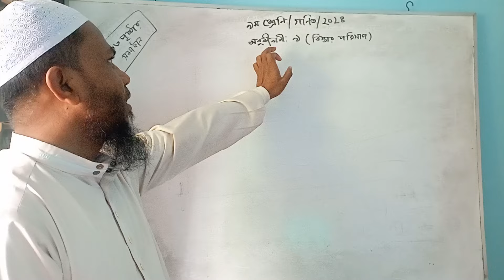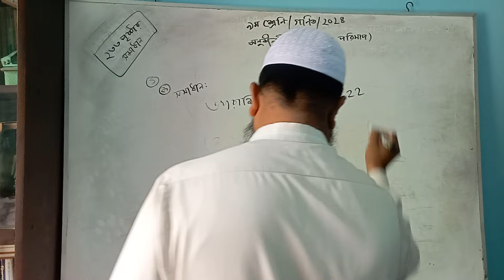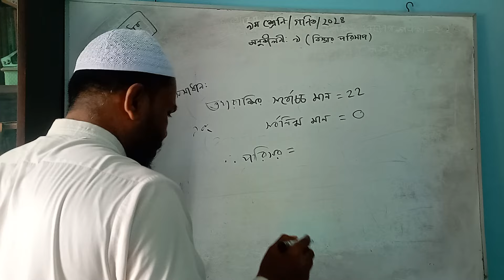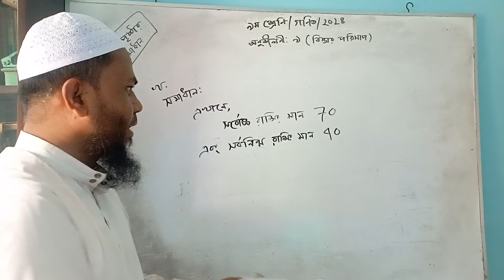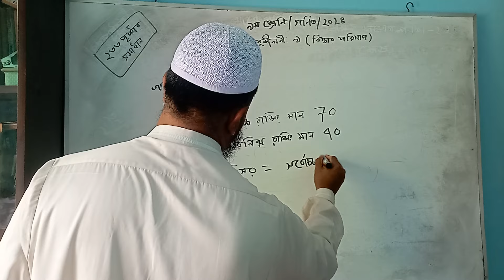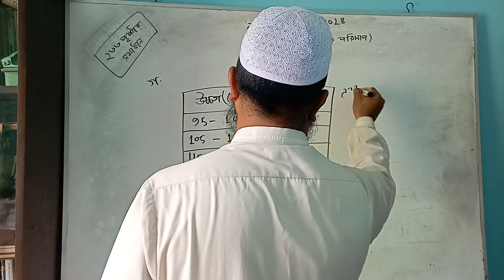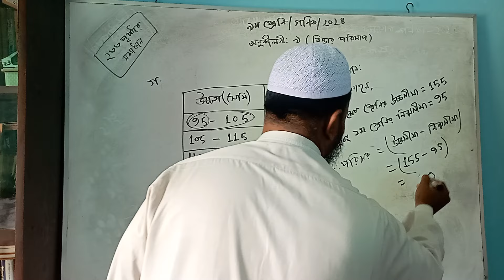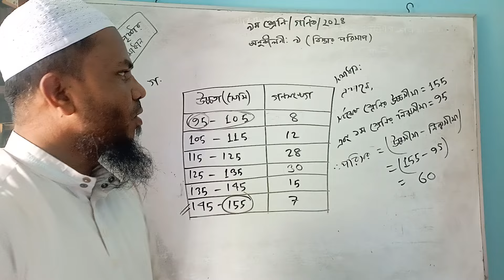৯ম শ্রেণি গণিত ।। বিস্তার পরিমাপ ।। ২৩৩ পৃষ্ঠা ১ নং সমাধান।। class 9 math 2024 chapter 9 page 233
৯ম শ্রেণি গণিত ।। বিস্তার পরিমাপ ।। ২৩৩ পৃষ্ঠা ১ নং সমাধান।। class 9 math 2024 chapter 9 page 233
৯ম শ্রেণি গণিত
নতুন কারিকুলাম
Onukrom o dhara
৯ম শ্রেণি গণিত। নতুন কারিকুলাম
বিস্তার পরিমাপ

বিস্তার পরিমাপ নবম শ্রেণির গণিত দ্বিতীয় অধ্যায় নতুন কারিকুলাম ২০২৪,৯ম শ্রেণির গণিত দ্বিতীয় অধ্যায় বিস্তার পরিমাপ নতুন কারিকুলাম ২০২৪,অনুক্রম ও ধারা অধ্যায় ২ নবম শ্রেণির গণিত নতুন কারিকুলাম ২০২৪ পৃষ্ঠা নং ৪১,অনুক্রম ও ধারা নবম শ্রেণির গণিত ২য় অধ্যায়,অনুক্রম ও ধারা নবম শ্রেণির গণিত নতুন কারিকুলাম,অনুক্রম ও ধারা ৯ম শ্রেণির গণিত ২য় অধ্যায় নতুন কারিকুলাম ২০২৪,class 9 maths chapter 2,maths class 9,class 9 2024 math book। new curriculum,class 9 new book details 2024
class 9 new curriculum math 80 page 78 page 77 page
৯ম শ্রেণির গণিত ২০২৪
৯ম শ্রেণির গণিত ৩য় অধ্যায় ২০২৪
৯ম শ্রেণির গণিত ৮০ পৃষ্ঠা ৭৮ পৃষ্ঠা ৭৭ পৃষ্ঠা
নবম শ্রেণির গণিত ৮০ পৃষ্ঠার অনুশীলনী সমাধান
নবম শ্রেণির গণিত ৩য় অধ্যায় অনুশীলনীর সমাধান
class 9 math chapter 3 logarithm page 80 page 78
class 9 logarithm page 80 page 78 page 77
৯ম গণিত ৩য় অধ্যায় লগারিদম ৮০ পৃষ্ঠা ৭৮ পৃষ্ঠা
৯ম গণিত লগারিদম ৮০ পৃষ্ঠা ৭৮ পৃষ্ঠা
৯ম গণিত ৩য় অধ্যায় লগারিদমের ধারণা ও প্রয়োগ ৮০ পৃষ্ঠা
লগারিদমের ধারণা ও প্রয়োগ নবম শ্রেণি ৮০ পৃষ্ঠা
৯ম গণিত ৩য় অধ্যায় লগারিদমের ধারণা ও প্রয়োগ ৭৮ পৃষ্ঠা
লগারিদমের ধারণা ও প্রয়োগ নবম শ্রেণি ৭৭ পৃষ্ঠা
৯ম গণিত ৩য় অধ্যায় লগারিদমের ধারণা ও প্রয়োগ ৭৭ পৃষ্ঠা
গণিত সমাধান নবম শ্রেণি ৮০ পৃষ্ঠা ৭৮ পৃষ্ঠা
New Curriculum Class 9 Math Chapter 9
৯ম শ্রেণি গণিত নতুন কারিকুলাম ২০২৪
Logarithm page 80 page 78 page 77 page 76
৯ম শ্রেণি গণিত নতুন কারিকুলাম
বিস্তার পরিমাপ
নবম শ্রেণির নতুন গণিত বই
৯ম শ্রেণির গণিত অনুক্রম ও ধারা ২০২৪

facebookpage: knowledgeideal school
knis edu bd tv
knistv
sultan mahmud sir
আপনাদের মতামত এবং প্রশ্নের জন্য দয়া করে নীচে মন্তব্য করুন।

ধন্যবাদ আমাদের চ্যানেল দেখার জন্য!